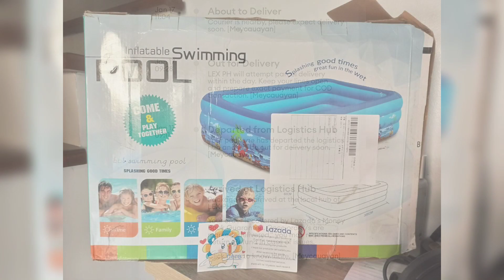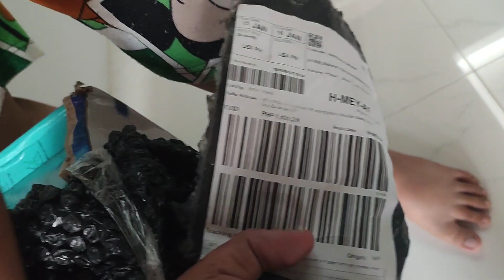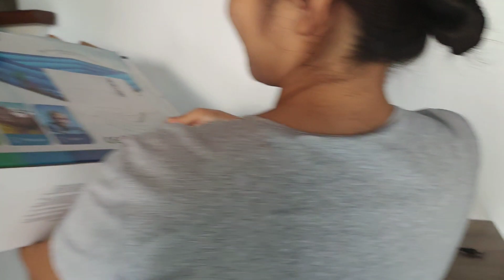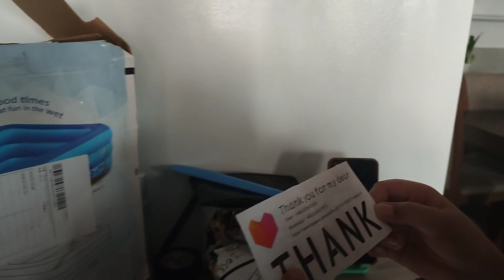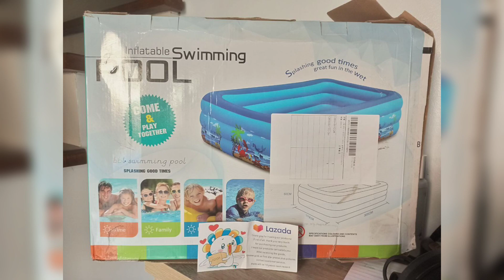Sulit na sulit INFLATABLE SWIMMING POOL!| Summer na sa TEAM JML FAM !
Mura at Matibay na Inflatable Swimming pool! Pang Bata o Matanda pwedeng pwede.😁

Lazada Finds - sulit na sulit